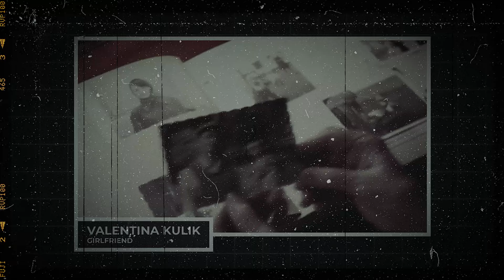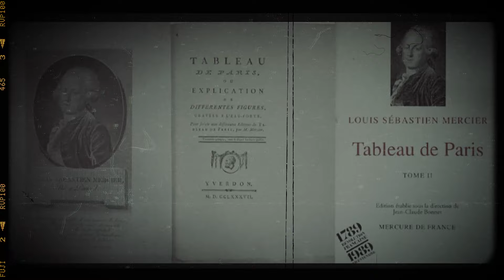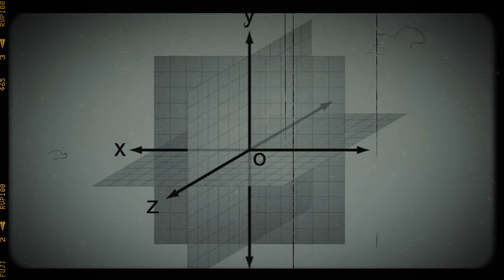مسافر الزمن الذى حير العالم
سنة 2011 ظهر فيلم وثائقي روسي عن مسافر عبر الزمن وعرض صور و وثائق تؤكد صدق رواية مسافر الزمن سيرجي الذى ظهر في كييف سنة 2006 قادم من العام 1958.

حلقات أخرى

العالم مليئ بالاسرار والحكايات الغريبة ...  سوف نتكلم عن أغرب الاساطير والألغاز والحكايات ... من حول العالم ... سنتكلم عن أساطير البشر بداية من عصر ما قبل الطوفان ... ومروراً بمدن جوف الأرض وحلم الخلود البشري ... سنكشف عن القصص الغامضة ... والأحداث الخارقة التي أثارت الفضول والرعب عبر العصور  ... اكثر القضايا التى حيرت العالم ... الاسئلة التى لا تزال تبحث عن حل  ... سنغوص في أعماق كل ما هو غامض ومحير ... ونفكر سويا